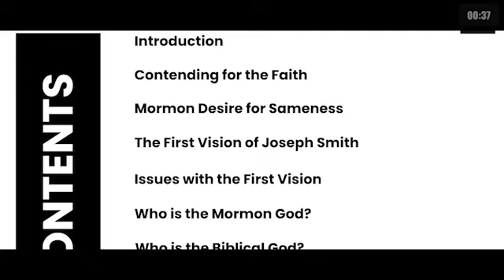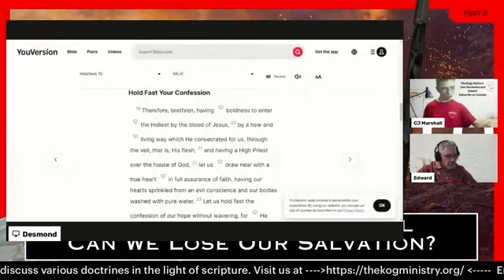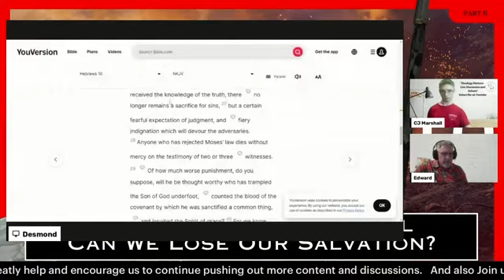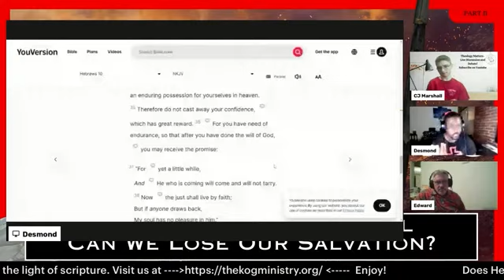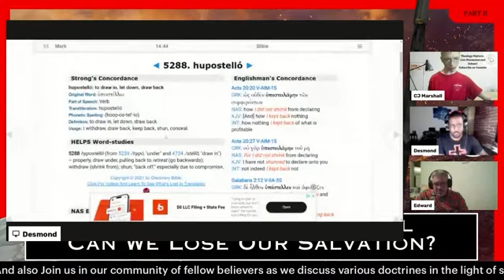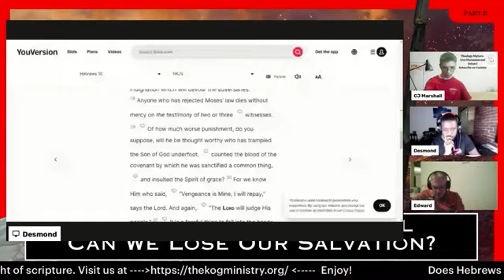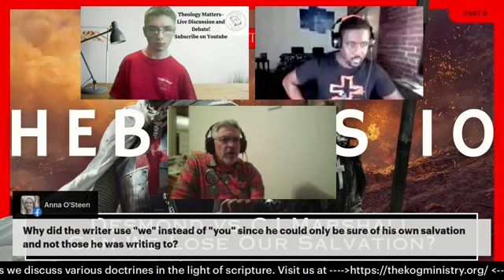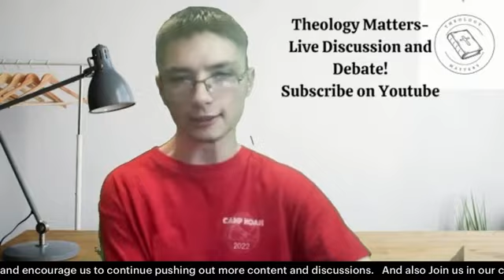[REUPLOAD] Does Hebrews 10 Teach One Can Lose Their Salvation? (PART II)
🔥 Dive into a riveting theological debate! 🔥

Time Stamps:

00:00:00 Introduction
00:05:08 The Debate Starts
01:38:17 Credits

Join us as we explore the profound question: Does Hebrews 10 teach that one can lose their salvation? This debate pits two compelling perspectives against each other:

Desmond argues from the negative standpoint, asserting that Hebrews 10 does not indicate a loss of salvation, but rather emphasizes the security of the believer.

C.J. Marshall advocates for the affirmative position, maintaining that Hebrews 10 clearly warns of the potential to fall away and lose one's salvation.

Key Discussion Points:

Contextual Analysis: Understanding the historical and literary context of Hebrews 10.

Verse Breakdown: Deep dive into pivotal verses such as Hebrews 10:26-31.

Theological Impact: Examining the broader doctrinal implications of eternal security versus conditional security.

Practical Faith: What does Hebrews 10 teach us about living out our faith?

🕵️‍♂️ Questions to Ponder:

Does Hebrews 10:26 suggest a permanent departure from faith for those who continue sinning willfully?

How can we reconcile Hebrews 10 with other biblical passages that affirm the security of the believer?

What is the role of perseverance and faithfulness in the context of salvation according to Hebrews 10?

Engage with Us:

We invite you to join the conversation! Share your thoughts, interpretations, and questions in the comments section. Let’s build a vibrant community of dialogue and understanding around this significant topic.

Watch now and be part of this enlightening and engaging debate!